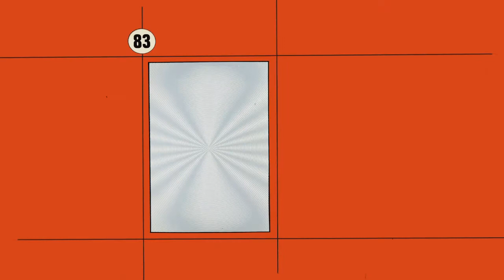GialloMusica loves Library Music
feat. excerpts from legendary albums such as:

Pop Impressions by Janko Nilovic (1972), Cosmo-Syntethic Vol.1 by Sauveur Mallia (1981),
The Champ by The Mohawks (1968), The Feed-Back by The Feed-back (1970), Drama Suite Part I by Alan Tew (1976),
Underground by Sandro Brugnolini (1970), Open Air Parade by Alessandro Alessandroni / Giovanni Tommaso (1972),
Psychedelic And Underground Music by The Psycheground Group (1971), Music Beds by Trevor Bastow / James Asher (1982),
Jungle Obsession by Nino Nardini & Roger Roger (1971).

GialloMusica - If you love soundtracks, crime, jazz, vintage, old, thriller and music about GIALLO ITALIAN movies take a look here...
Music, film, posters, books, webzines, blog...